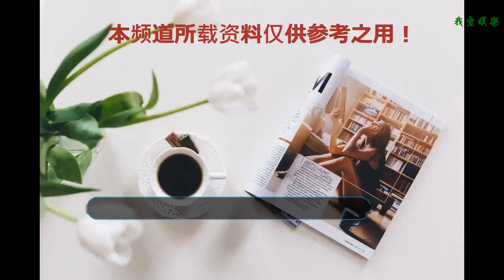《蟻人2》上映2天票房破3億，比甄子丹《大師兄》的5倍還多！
今年的暑假檔，有不少的好電影，其中，國產電影有好幾部口碑和票房都很厲害，比如《我不不是藥神》、《西虹市首富》以及《一出好戲》等電影都是非常不錯的。
    而這兩天，令人期待的兩部電影又上映了，這兩部電影分別是甄子丹主演的《大師兄》和漫威蟻人新作《蟻人2:黃蜂女現身》。這兩部電影在上映之前，都很令人期待，都被認為是最具潛力的電影，各自的粉絲都對其充滿信心。
    不過，自8月24日上映后，到了現在為止，《蟻人2:黃蜂女現身》票房已經破3億，而甄子丹主演的《大師兄》票房才勉強破6000萬，票房不到《蟻人2:黃蜂女現身》的五分之一。
    當然，相對其他電影，《大師兄》的表現也還不錯，票房緊跟《蟻人2：黃蜂女現身》之后，但這一次甄子丹的主打不再是功夫，而是教育，雖然對于教育電影，大家都很支持，但觀看欲望明顯不如單純的功夫電影，因為這也不是甄子丹擅長的，他的武戲很精彩，但文戲略顯單薄。
    《蟻人2》的黃蜂女打斗場面很驚艷，很美，在電影中，蟻人夫妻檔與新反派“幽靈”的大戲也非常的精彩，其移形換位的打戲征服了許許多多的觀眾。整部影片視覺效果震撼，而且有復聯彩蛋。有些觀眾說，這部大片可演說是《復聯3》之后的調試劑，全程很開心。
    在科幻片里，一般家庭、親情都是比較重要的主題，而這一次的《蟻人2》也把這兩個主題發揮到了最大化。當黃蜂女知道當年為了為拯救千萬人而犧牲的母親還可能活在在量子空間里，所以她不斷地想辦法去救可能存活的母親。
    而《蟻人2》也是漫威第一部以愛情為主打的電影，該片呈現了最具創造性的動作場景，同時也是漫威宇宙中最具喜劇性的作品。
    其實，《蟻人2》和《大師兄》都屬于動作喜劇，兩部電影都有精彩的打斗和飆車，一個是憑著超能力，用好萊塢特效演繹酷炫，一個是拳拳到肉的對打，延續甄子丹動作戲一貫的真實感。
    其中，《蟻人2》的蟻人很是接地氣，其喜劇色彩的加成也非常符合中國人的口味，因此，影片上映后，在中國大陸特別的受到歡迎，影片風格輕松搞笑，情節也很緊湊。
    而《大師兄》是更傾向于教育題材，雖然甄子丹的武打戲精彩，但動作教育融合的電影受眾還是比較少，尤其被《蟻人2》全面壓制下，后續票房想突破是比較難的。